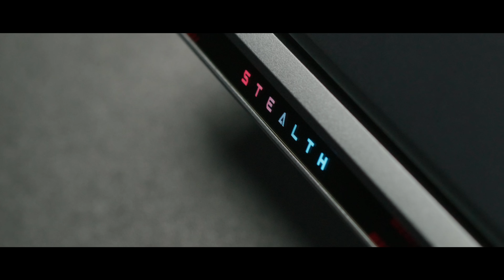Stealth 16 Mercedes-AMG Motorsport_A1VX | MSI India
Continuing last year's elegance and strength, the Stealth 16 Mercedes-AMG Motorsport is crafted from a Magnesium-Aluminum Alloy, lightweight yet robust, weighing only 1.99 kg and able to withstand extreme conditions. It is powered by an Intel Core Ultra 9 processor 185H and NVIDIA GeForce RTX 4070 graphics.